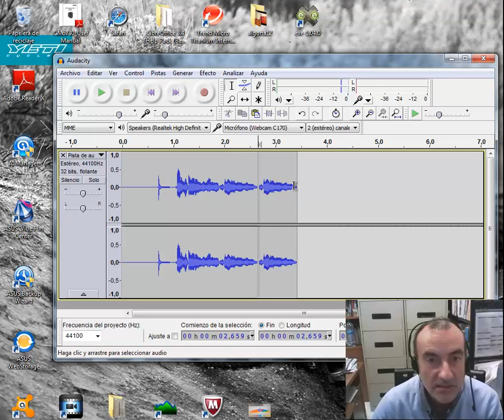Audacity 5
Grabazio bateko zati bat nola kopiatzen den eta nola itsasten den denbora barran beste puntu batean ikusten da bideoan. Horrez gain, kopiaturiko zatia nola mugitzen den puntu baterik bestera ere azaltzen da.